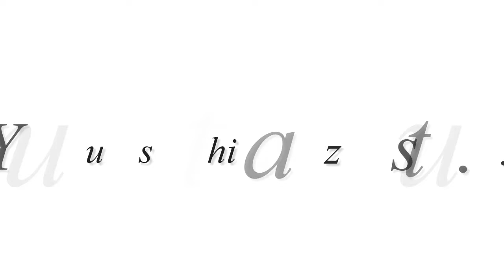best video baby monitors